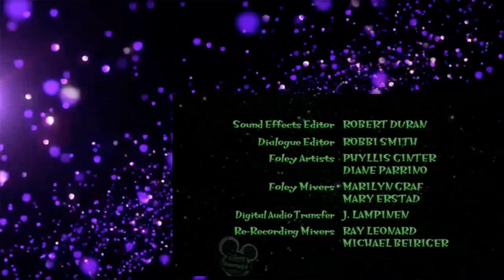Lloyd in Space S04E08 Go Crater Worms